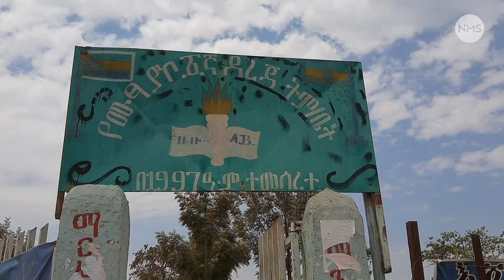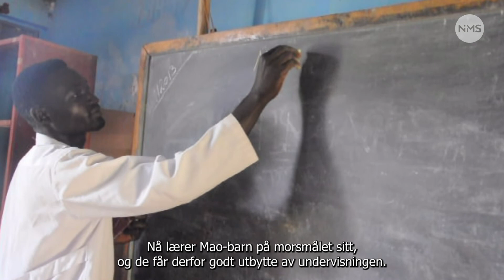Morsmålsundervisning i Etiopia